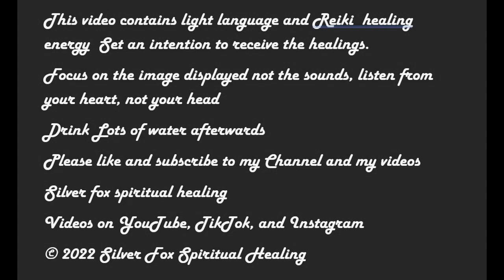Light Language Activation Full Moon July 3, Collective Healing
This is a collective healing to help you process the energies that the full moon is bringing in .  This will reduce many of the ascension symptoms, as well as bringing in light codes, and awareness for your next step during this full moon, to help release the energies that no longer serve your highest good. Each person will experience this differently.  This is super powerful so please do this when you have time to rest afterwards. also don't watch or listen to when driving or operating machinery.